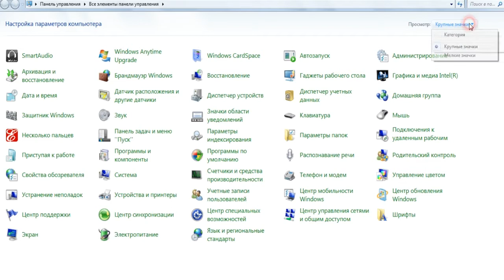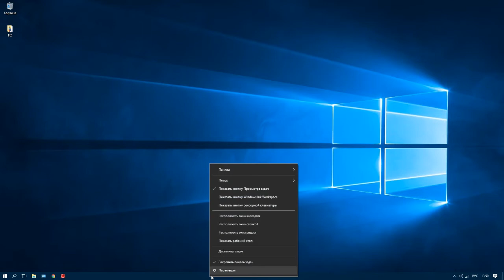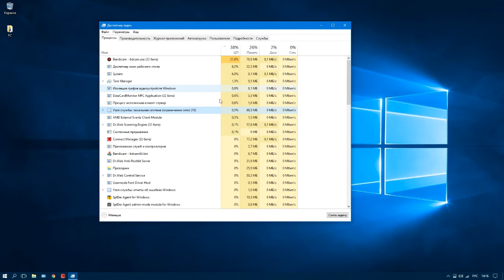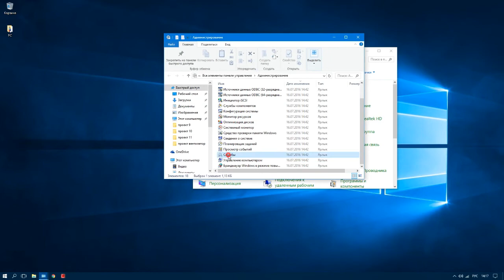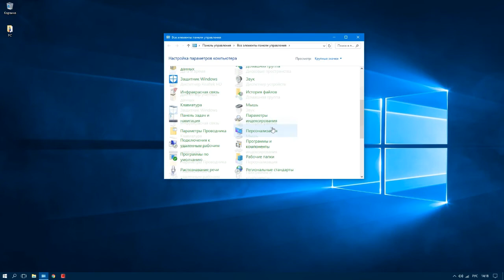Проседает FPS в играх? Почему необходимо отключать службу обновления windows.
Проседает FPS в играх? Тормозит и зависает ПК? Почему необходимо отключать центр обновления или службу центра обновления Windows 7, 8, 10, Центр обновления нагружает центральный процессор и занимает часть ресурсов Вашего компьютера. Отключаем центр обновления windows 7, 8, 10 и повышаем FPS в играх.